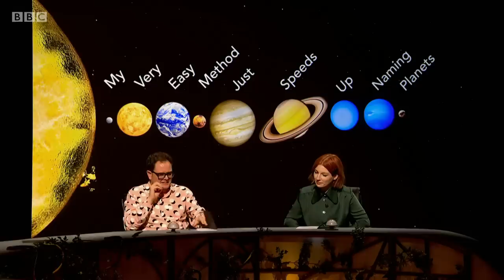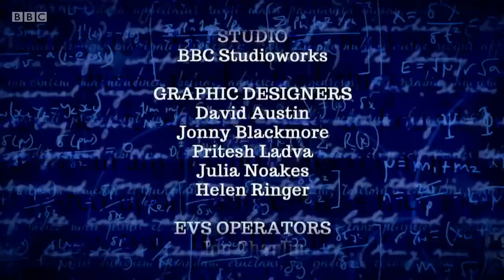QI S17E18 Series Q - HD - VG Part II (Compilation) 28 February 2020